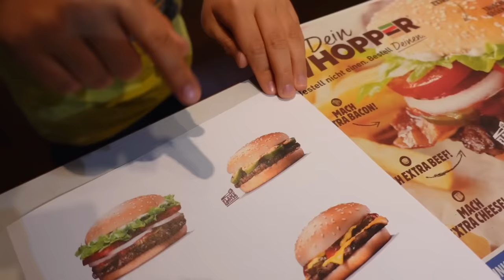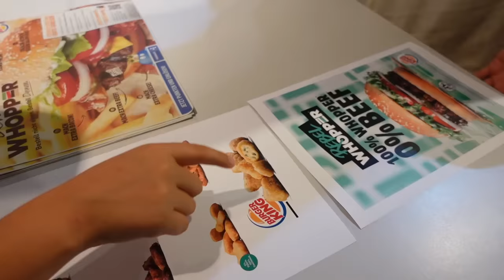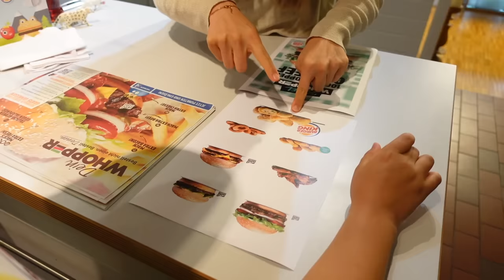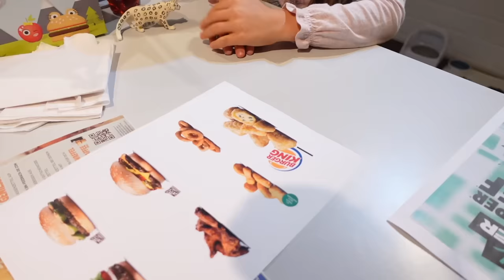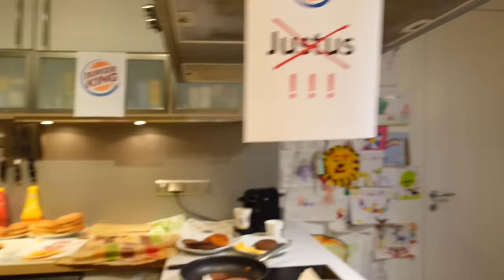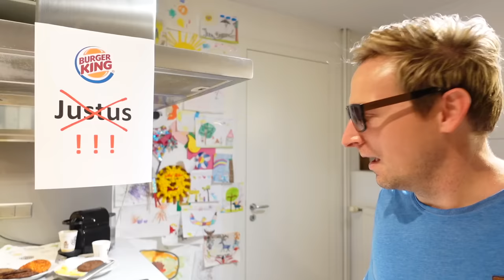Mein eigener Burger King 🔥 | Eigenes Restaurant Zuhause | Johann Loop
In meinem neuen Restaurant zuhause habe ich einen Burger King eröffnet. Die Küche hat sich wieder verwandelt in ein Burger Studio. Das tolle und besondere and an diesem Restaurant ist, dass man sich den Burger individuell zusammenstellen kann. Es kamen wieder viele Kunden die unterschiedliche Sachen bestellt haben. Vom Whopper zum Rebel Whopper und von Chicken Nuggets bis King Menü mit Crispy Chicken. Es hat wieder viel Spass gemacht 😜

Oft von euch gefragt:
*Meine Roboter (Gundam) Modelle groß
*Meine Roboter (Gundam) Modelle :Favorit
*Meine Roboter (Gundam) Modelle: Baue ich als nächstes
*Mein Quad
*Basketball Korb

Impressum:
Nancy Barop

Inhaltlich Verantwortliche gem. §55II RStV:
Nancy Barop